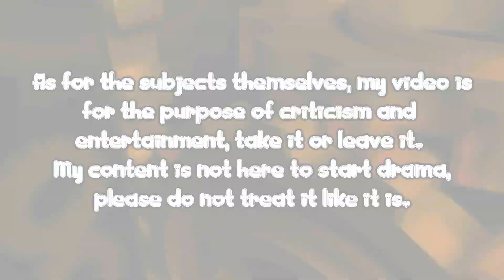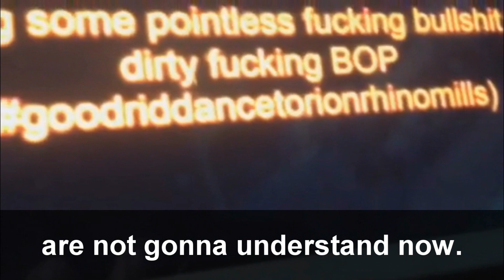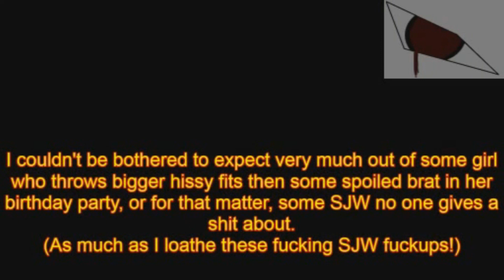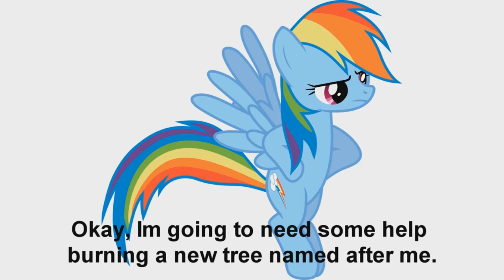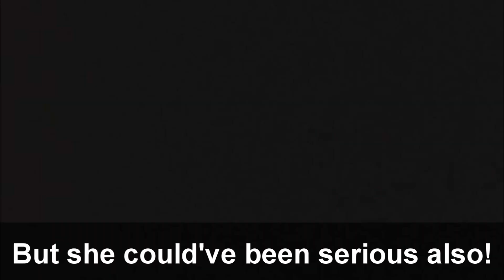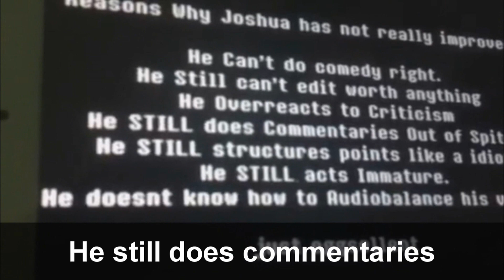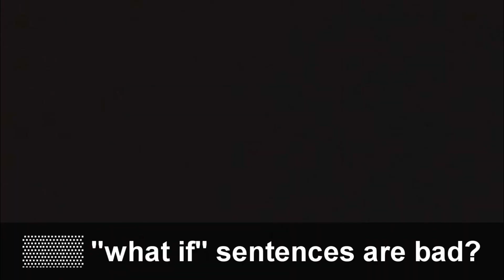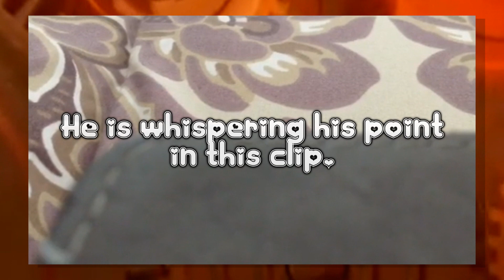Phoenix Blobs and the Froggy Chairs [Nicholas E Miranda] (ft. Ceradust)